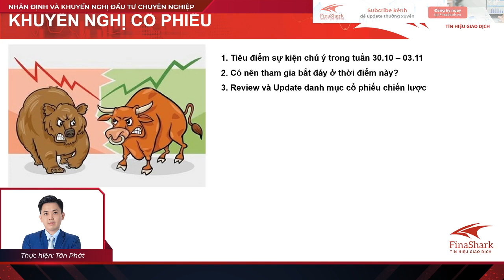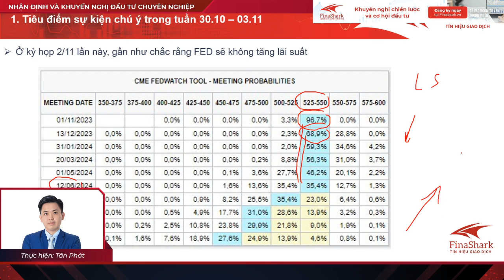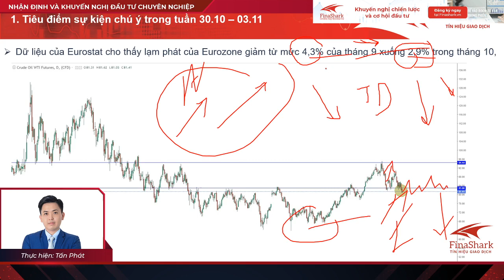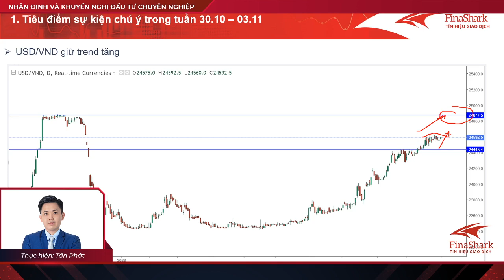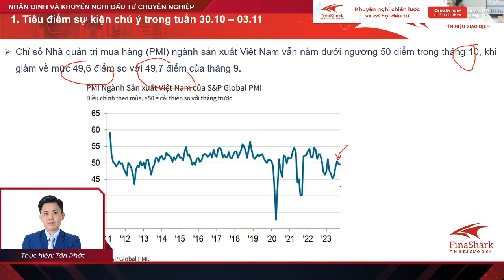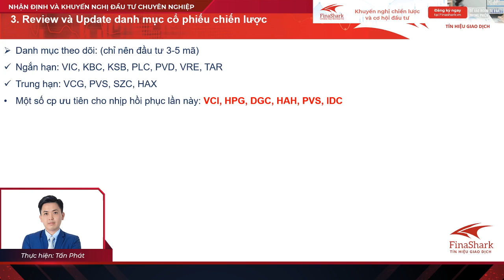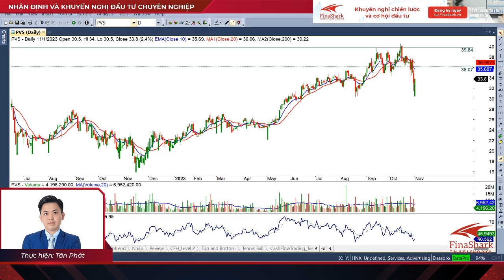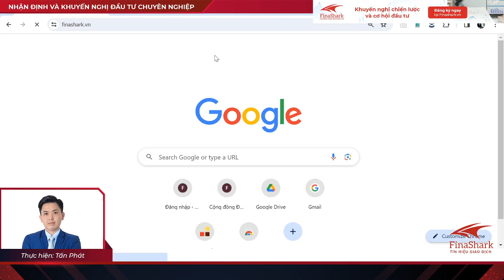Có nên tham gia bắt đáy ở thời điểm này? Chiến lược cho phiên 02.11.2023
Thực hiện: Tấn Phát
Thời gian: 20h15 - 20h55 hàng ngày.
Nội dung:
1. Quan sát thị trường chứng khoán thế giới
2. Nhận định thị trường chứng khoán trong nước
3. Tư vấn danh mục đầu tư hiệu quả
4. Giao lưu với nhà đầu tư
1. Tham gia room tư vấn đầu tư chứng khoán cùng đội ngũ chuyên gia.
2. Phát hiện cơ hội đầu tư sinh lời dựa trên phương pháp đầu tư theo dòng tiền thông minh.
3. Lên kịch bản mua / bán đơn giản chỉ với 1 Click trên hệ thống xác định dòng tiền
4. Nhận tín hiệu Mua Bán realtime trong phiên giao dịch.